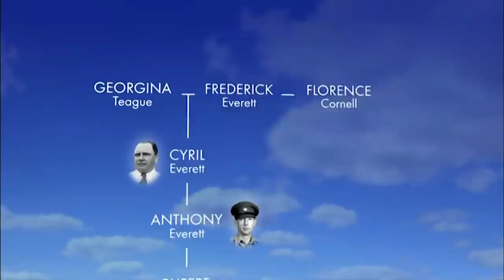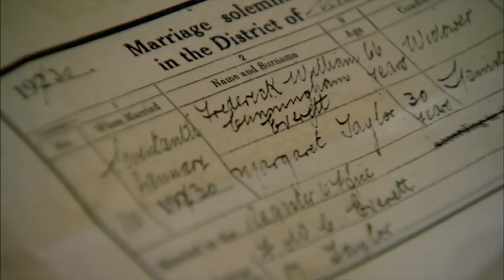Rupert Everett Connects With Long Lost Family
Rupert Everett receives a surprising phone call, finding out that his great-aunt is still alive and wishes to meet with him.

Rupert Everett's varied acting career has involved starring in Hollywood films as diverse as My Best Friend's Wedding, Shrek 2 and The Importance of Being Earnest. Rupert has a rigidly conservative background and feels that much of his own life has been a reaction against it. Following the recent death of his father six months ago, he wants to investigate the paternal side of his family.

Rupert visits his mother Sara to find out more about his father Tony's early life. He discovers that Tony's father Cyril worked in Nigeria for the Colonial Service. Sara has a photograph of Cyril as a two-year-old and tells Rupert that the family believe he was brought up by two aunts in Hammersmith. Rupert wants to find out more about Cyril's life and what he was doing in Nigeria. Rupert tracks down records which chart Cyril's career in the Service and discovers just how important a role he held in Nigeria. But what about Cyril's childhood? Rupert decides to search the online census records and unearths some very unexpected information. This is the start of a rollercoaster investigation into fathers and sons which Rupert describes as like an Ealing comedy, with its twists, turns and surprise relatives popping up. Rupert reflects on the ripple effects of broken relationships across the generations. On social mobility, both up and down, broken rules, abandonment, rebellion, convention and secrecy.